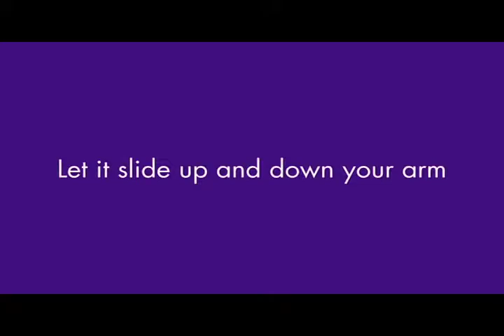FLOW RING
Tap it, and it "explodes" into what looks like a metallic soap bubble. Do it with your arm in the middle and it will roll and flow up and down. You can even join hands and pass it to friends.